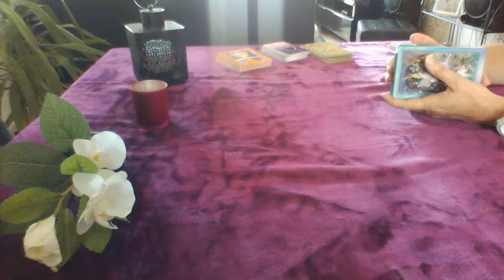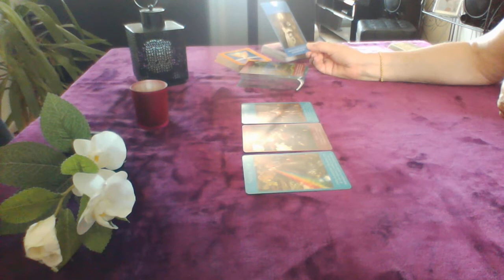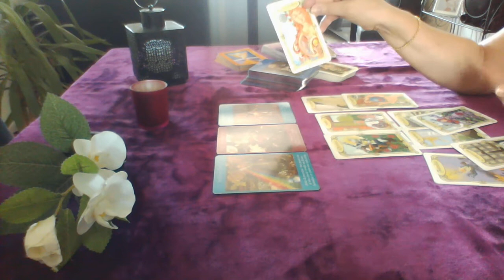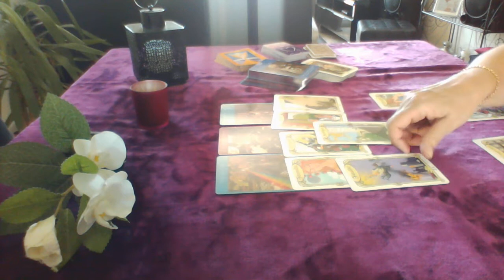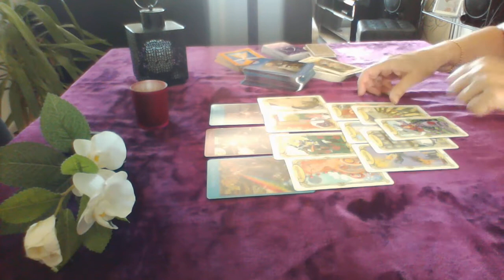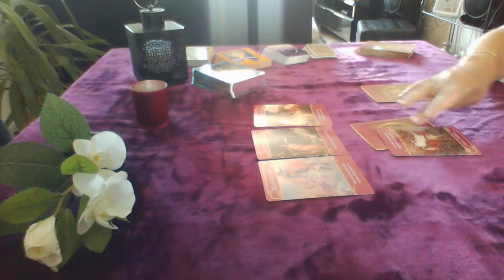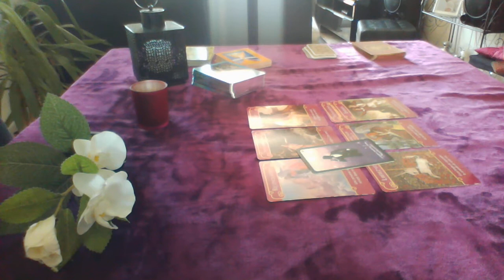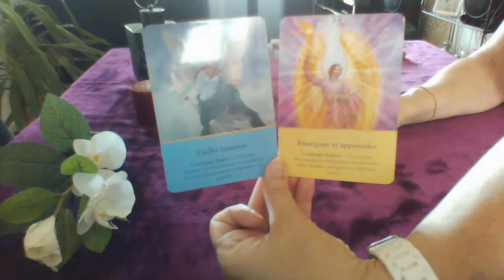la guidance de Françoise, Tirage du Mardi 21 Juillet 2020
Tirage du Mardi 21 Juillet 2020